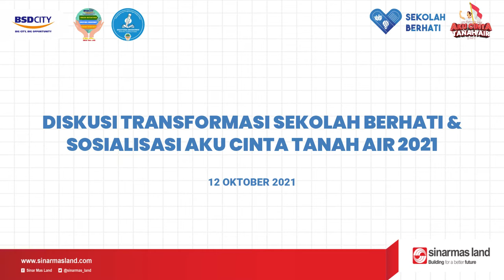Diskusi Transformasi Sekolah Berhati & Sosialisasi Aku Cinta Tanah Air 2021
Selasa, 12 Oktober 2021, CSR Sinar Mas Land bidang Pendidikan melakukan "Diskusi Transformasi Sekolah Berhati dan Sosalisasi Aku Cinta Tanah Air 2021". Kegiatan tersebut dihadiri 20 Kepala Sekolah binaan program Sekolah Berhati CSR Sinar Mas Land yang terdiri dari 8 sekolah di wilayah Tangerang Selatan dan 12 sekolah di wilayah Tangerang.